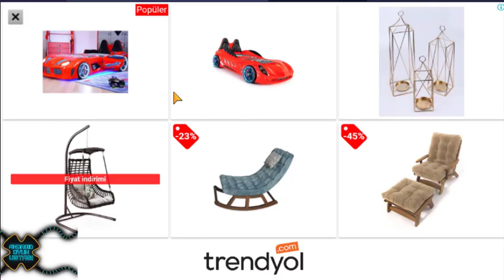Funny Food 123! Okul öncesi eğitici çocuk oyunları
Erkek çocuk oyunları ve ücretsiz kız oyunları - en için popüler eğitsel okul öncesi eğitici oyunlar 3 yaş devamıdır. Çocuklar için oyunlar ve eğitici oyunlar ucretsiz: çocuğunuza 1 den 10 kadar sayıları saymayı ve karşılaştırmayı öğrenmesine yardımcı olur!

😍Çocuğunuz neşeli meyveler ve sebzelerle oynayarak hafızasını çalıştırıp, dikkat süresini ve mantığını geliştirir! Çocuklar için oyun sayma içerisinde yayılmış çok sayıda ipucu sayesinde okul öncesi çocuğunuz anne-babasının yardımı olmaksızın oynayarak öğrenebilir.

🌟 «Funny Food 123! Okul öncesi eğitici çocuk oyunları» kapsamında 15 okul öncesi eğitim oyunları bulunmaktadı: 🌟

🍰 KEK SAYI - Doğum günü pastasını rengarenk kremalı sayılarla süsle. (Ücretsiz bebek oyunları: sayıları yazmayı öğretir)

🛍 DÜKKAN - Dükkandan yiyecekler satın al. Yiyecekleri ve bozuk paraları say. (1 den 10 a kadar sayma)

🎈 EĞLENCELİ ATIŞ GALERİSİ - Balonları vur ve sayıları öğren. (Dikkat süresini, refleksleri ve ince motor becerilerini sayıları tanıyacak şekilde geliştirir - bebekler için uygulamalar)

🏡 SİHİRLİ BAHÇE - Sihirli Bahçede gerçek sebzeler yetiştir ve onları say. (Öğrenme oyunları: Sayıları yazmayı ve saymayı öğretir)

🎂 KURABİYELER YAP - Sevimli küçük hayvanlarla matematik kurabiyeleri pişir ve paylaş. (Sayılara tanımasını sağlar)

🚀 UZAY ÜSSÜ (UZAY LİMANI) - Uzayda beraber bir seyahat için takımını seç. (Basit toplamayı öğretir)

🎮 FABRİKA - Yiyeceklerini sayarak ve paketleyerek hayvanlara yardım et. (Öğrenme oyunları: çok veya az karşılaştırması)

🍕 PİZZA - Lezzetli pizzaları arkadaşlarınla paylaşmak için böl. (Kesirlerle yakınlık kurar - kız çocuk oyunları)

📱 TELEFON - Arkadaşlarının telefonda konuşmasına yardım et. (Dikkat süresini ve sayıları hatırlama yetisini geliştirir - okul öncesi eğitici oyunlar 3 yaş)

🌌 UZAY YOLCULUĞU - Gemini uzay boşluğuna sür ve neşeli yiyeceklere uzak gezegenlere seyahat etmeleri için yardım et. (Ücretsiz çocuk oyunları: göreceli miktarlar)

🚨 CANKURTARANLAR - Neşeli yiyecekleri çöl adasından kurtar. (Sayıları ve miktarları karşılaştırma)

👩‍🍳 EĞLENCE MUTFAĞI - Tarifle leziz bir yemek pişir. (Bir tüm ve onun parçaları kavramına yakınlık kurar)

👉Üç oyun ücretsiz olarak alınabilir: Kek Sayı , DÜKKAN ve Hız Treni. 15 oyunun tamamına giriş yapabilmek için uygulamanın tam sürümünü edinmelisiniz.
Eğitici oyunlar ucretsiz uygulamasının Mini okul öncesi eğitim oyunları her okul öncesi çocuğun ihtiyaç duyduğu kazanma ve gelişme becerilerine odaklanır!

😊Bebek oyunları ucretsiz ün amacı; kızlar için oyunlar (ücretsiz kız oyunları); sayı saymayı öğrenmek, çocukları sayılarala yakınlaştırmak ve matematiğe ilk adımlarını atmalarını sağlamaktır.
Bebekler için uygulamalar düşünceli ebeveynler için yeri doldurulamaz bir yardımcıdır. Onun yardımıyla çocuklar temel matematiği mutlu bir şekilde oyun oynar gibi kolaylıkla öğrenerek geliştirir.